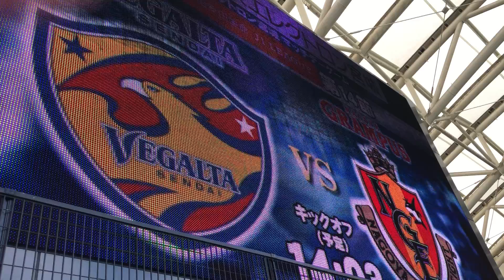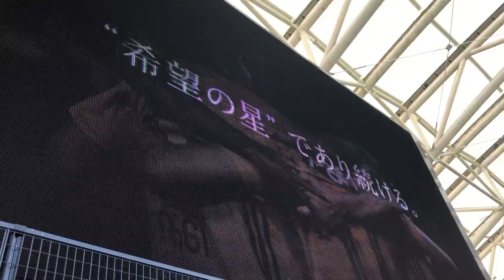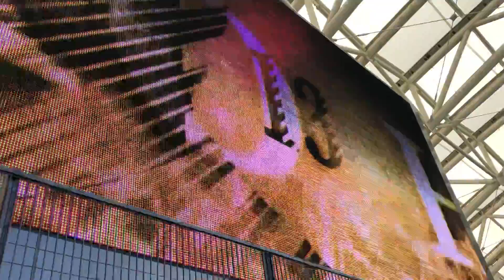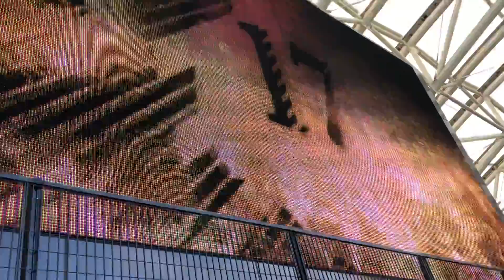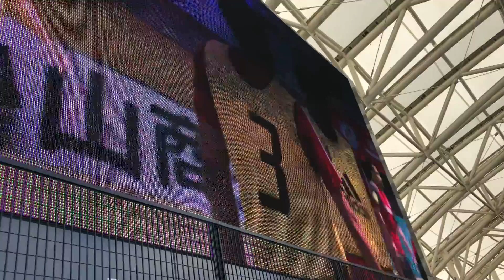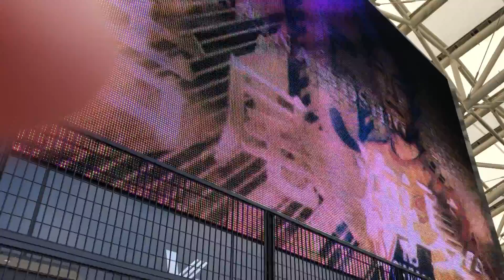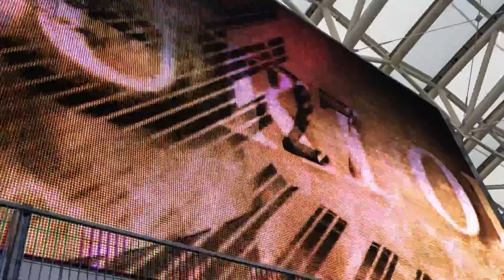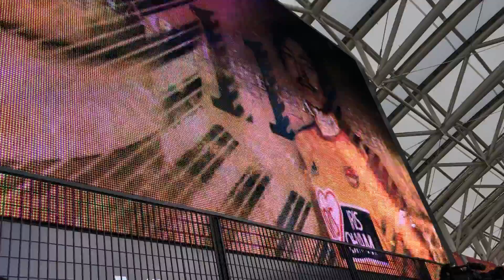20190601サッカー Jリーグベガルタ仙台対名古屋グランパス ベガルタ仙台選手紹介